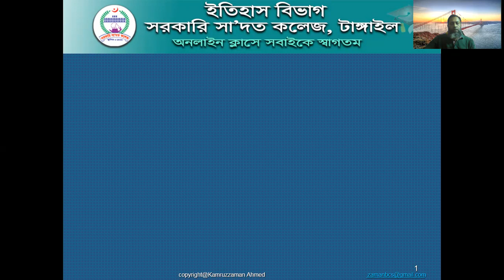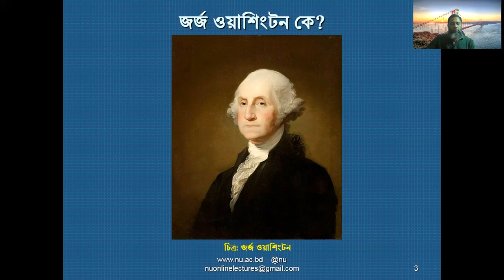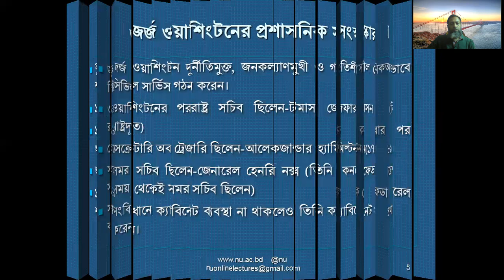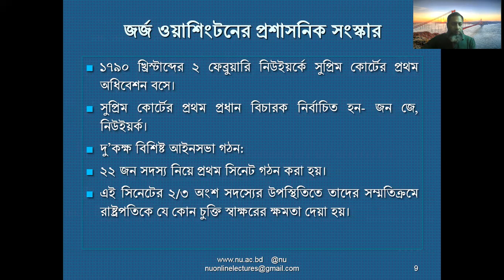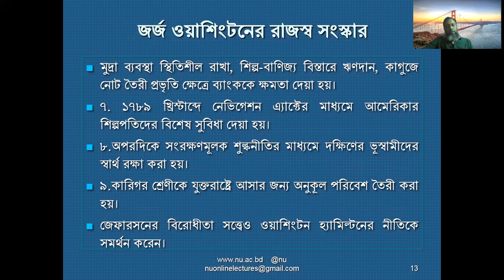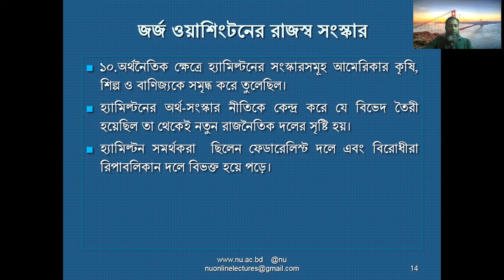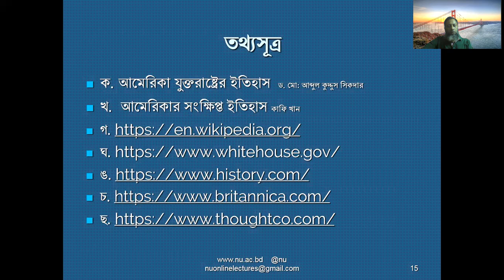##History of USA 3rd Year Lecture 5 জর্জ ওয়াশিংটনের প্রশাসনিক সংস্কার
কামরুজ্জামান আহমেদ, সহকারী অধ্যাপক, ইতিহাস বিভাগ, সরকারি সা’দত কলেজ